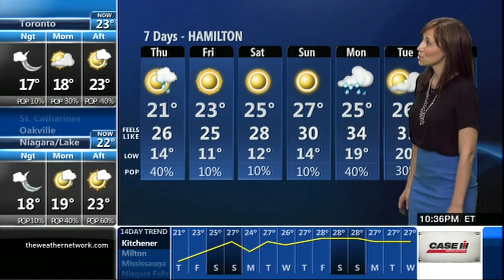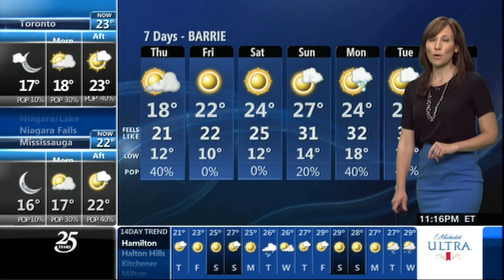Nicole Karkic 07/02/2014